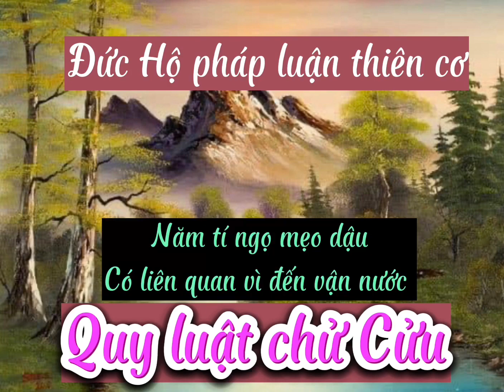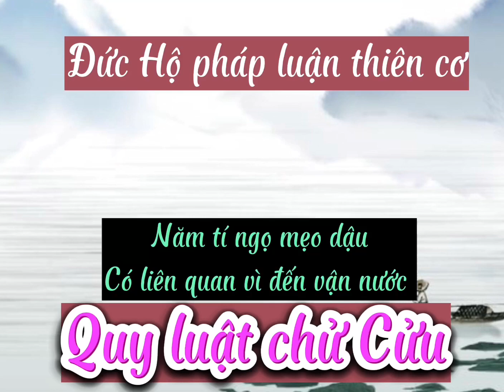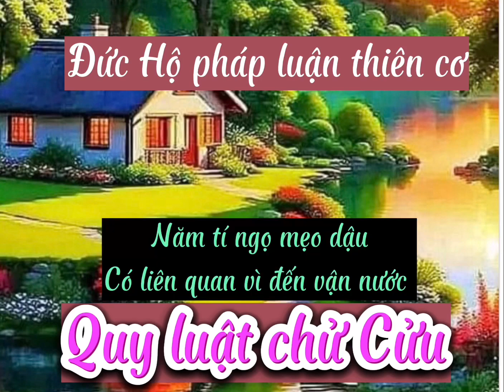Sách thiên tai và thiên cơ hé lộ bí ẩn thời cuộc qua các năm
Sách thiên tai và thiên cơ đạo Cao Đài